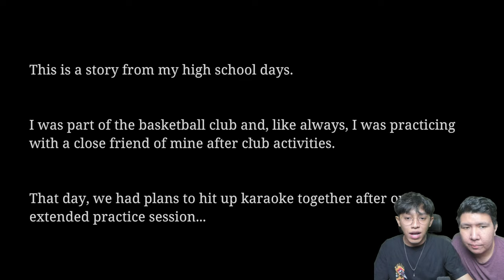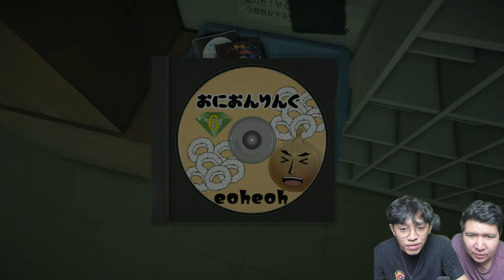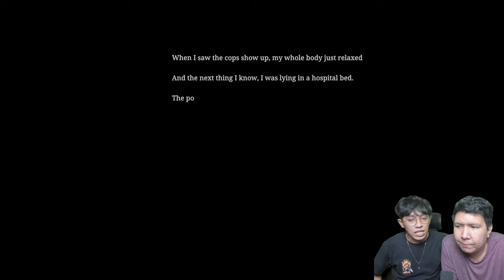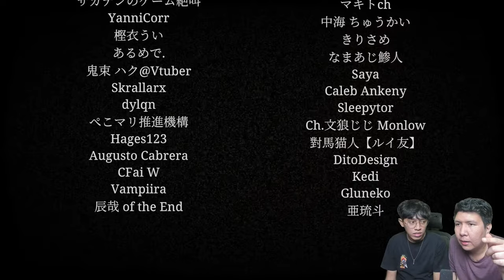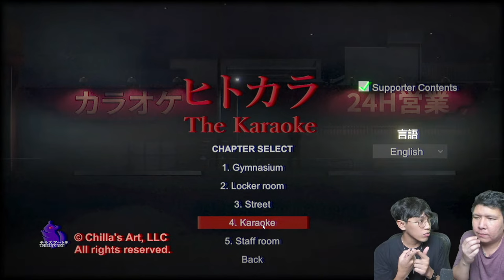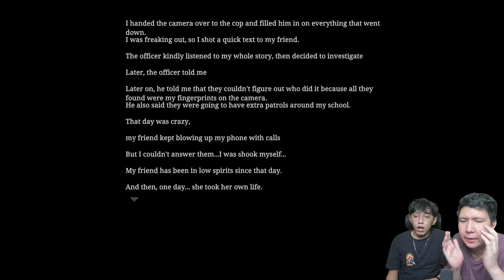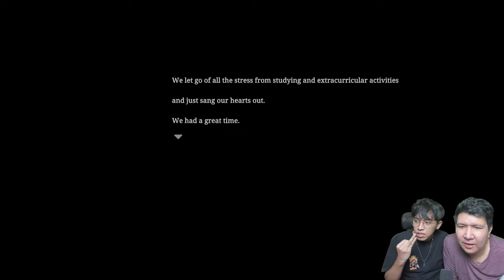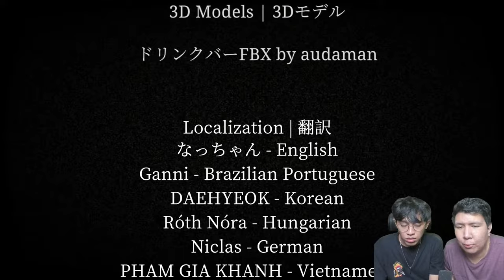ADA YANG MENGERIKAN DI TEMPAT KARAOKE INI! The Karaoke | ヒトカラ🎤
nightbot commands:

!topupstore
!sebutnamaku
!daganganku
!umur
!asal
!awalyoutube
!gamefavorite
!jadwal
!pacar
!cendy
!rio
!harly
!eka